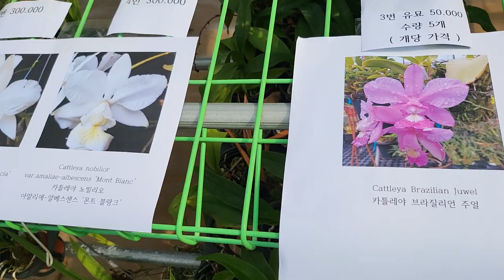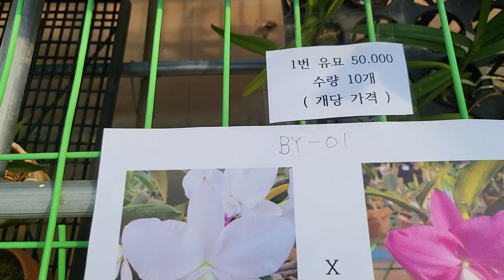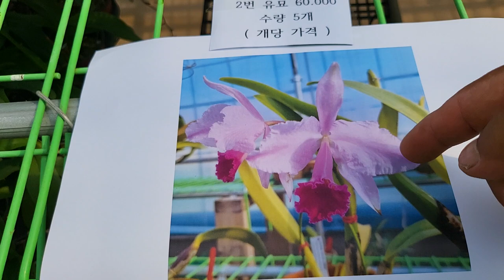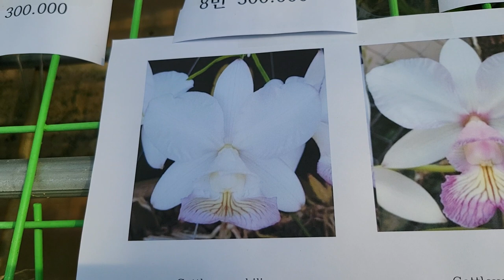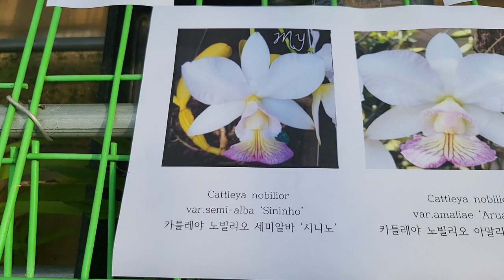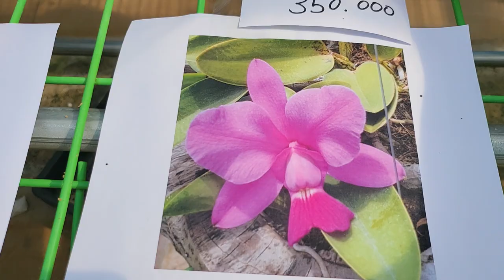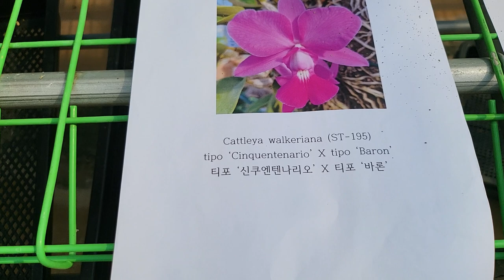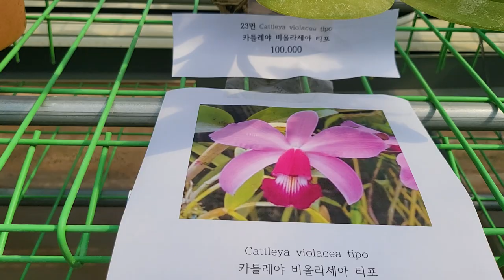워크리아나,노빌리오(브라질),유묘,교배종 판매 (주문시문자) 010.3661.6962